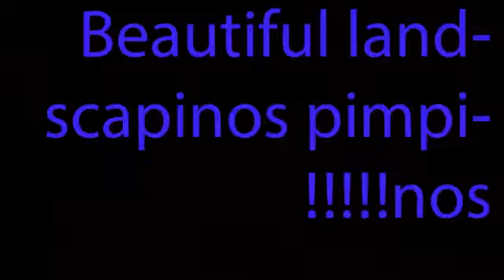Heroes Reborn Season 2 Trailer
Heroes Reborn Cancelled Season 2 NOT HAPPENING - The Real Reason Why .

Heroes Reborn Season 2 Confirmed To Move To Another Media Platform ¬ ToysWithAttitudeWebsite: .

Heroes Reborn Season 2 - Will The Show Be Renewed or Cancelled ¬ ToysWithAttitudeWebsite: .

See the full-length trailer for Heroes Reborn, the new series premiering September 24 at 8/7c on NBC. The saga behind the 2006 breakout series Heroes will .